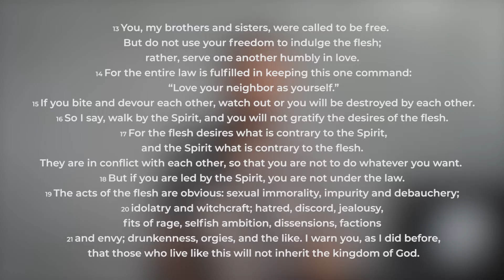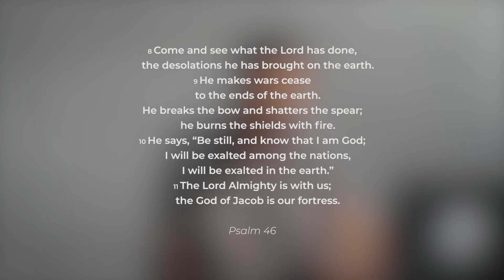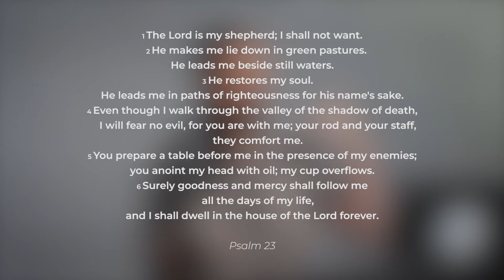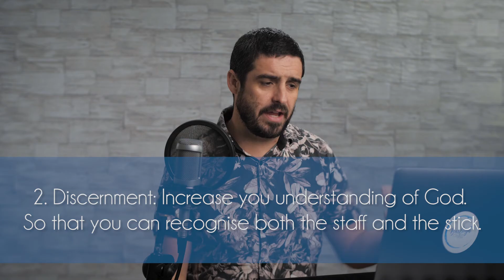The Fruit of Peace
Join Burleigh Church Online this Sunday from 9 am (AEST) for a message from BCC Pastor Steve Gray